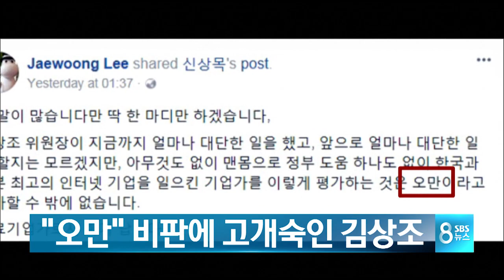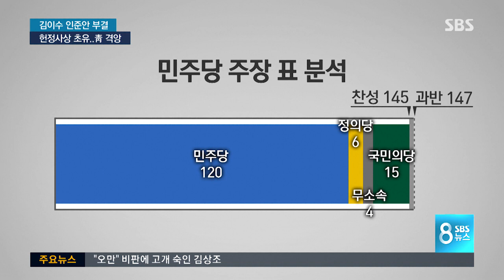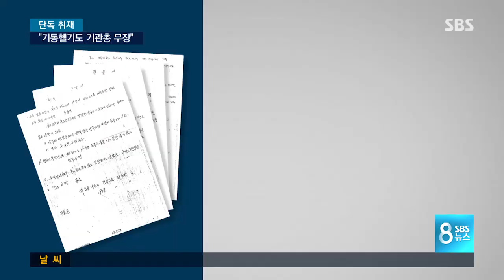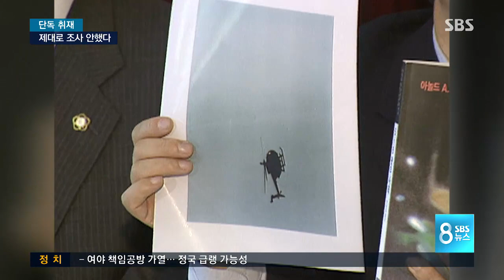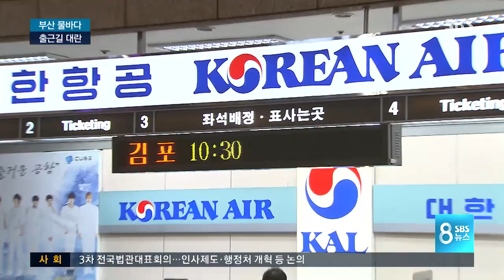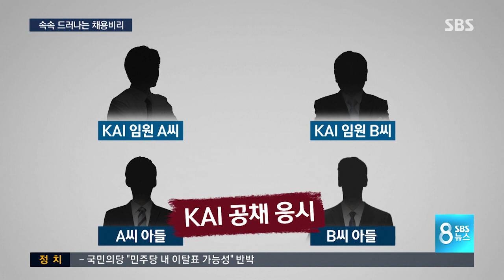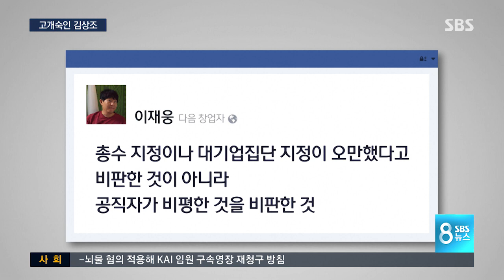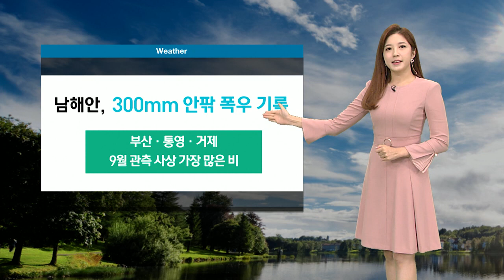다시보는 8뉴스｜9/11(월)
Q